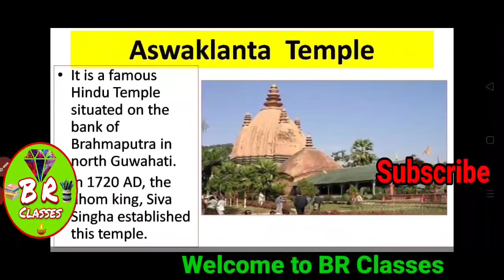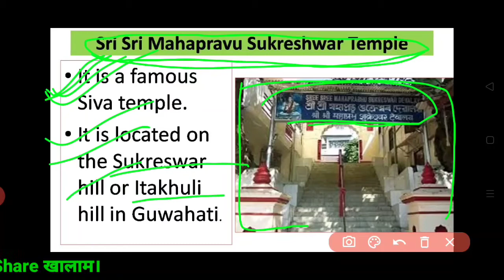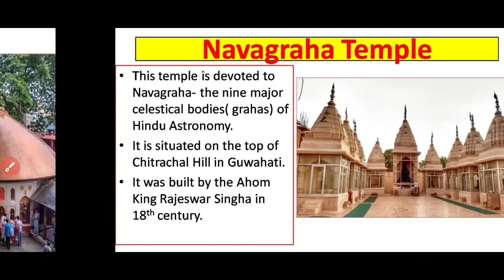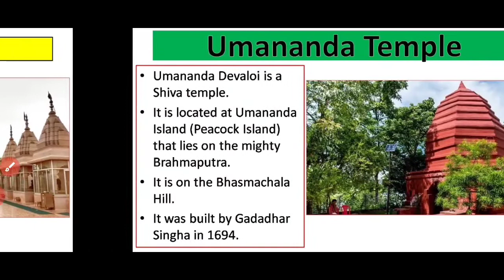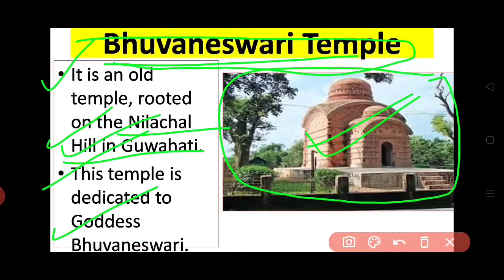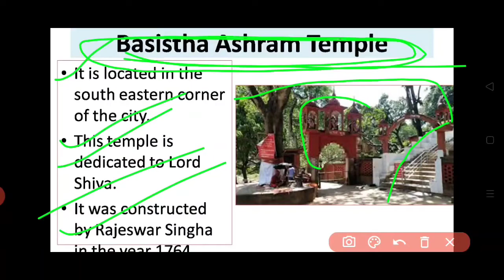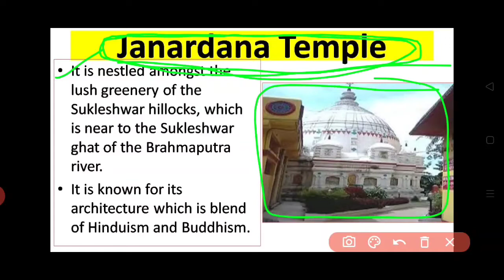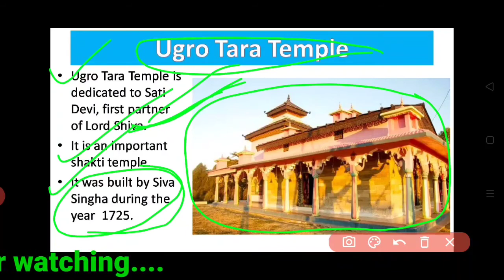Assam G.K.।। Top 10 Temples in Guwahati (in Bodo)।। बर'जों।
This video is about Assam G.K. in BODO language.
This video will give an idea about top 10 Temples in Guwahati.

Assam G.K. for competitive exams.

Top 10 Temples in Guwahati for competitive exams.

It aims to help the competitive exam aspirants.

My channel: BR Classes.

Learn Map based Indian Geography in Bodo from my channel.

My uploaded videos on Indian Geography: Location of India, Area and Boundaries of India, International Border Lines, Tropic of cancer, Coastal States, Indian Standard Meridian.